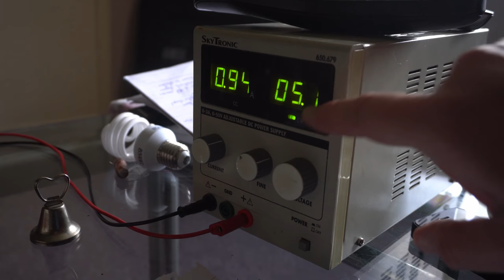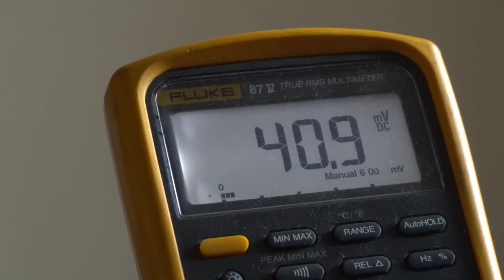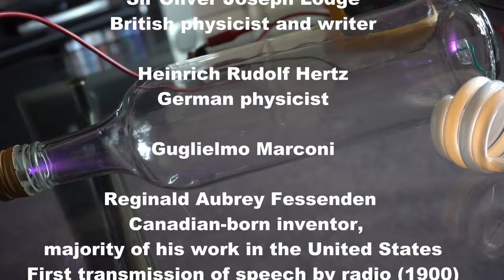William Crookes Vacuum Tube & a Brief History of Radio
Small correction -
James Bowman Lindsay demonstrated the first electric light bulb in July 1835 in Dundee Scotland.